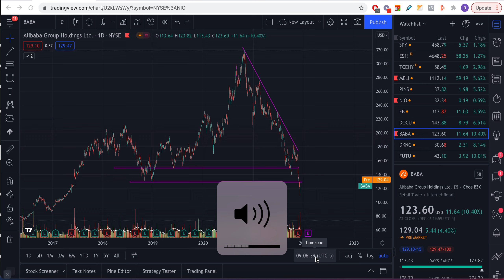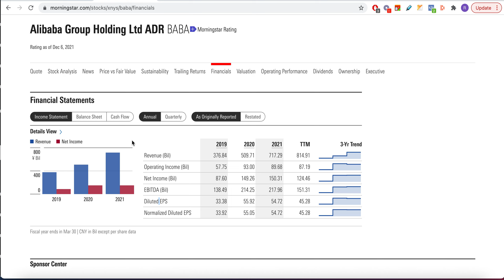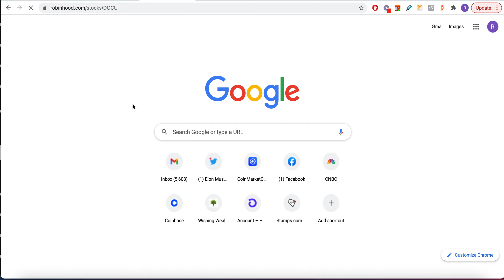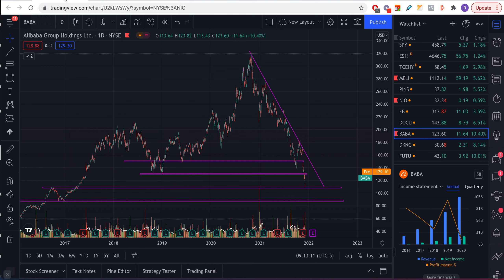Is this ALIBABA Bottom, BABA leap ideas and price action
In this video, I am going over Is this ALIBABA Bottom, BABA leap ideas, and price action plus technical analysis.

I try to answer all or any questions you have.